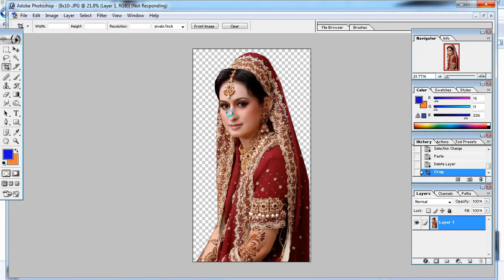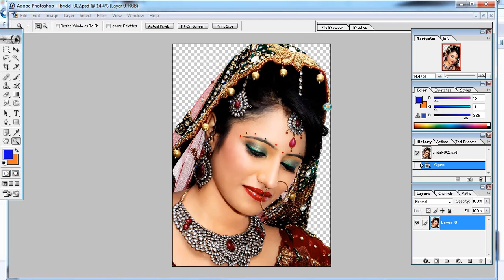Screen Recording 10 14 2020 7 46 42 PM